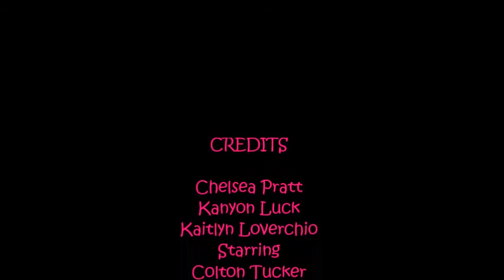The Flying Flaming Flamingos